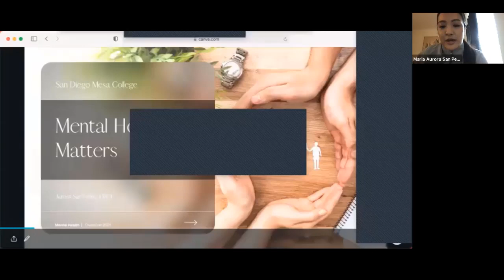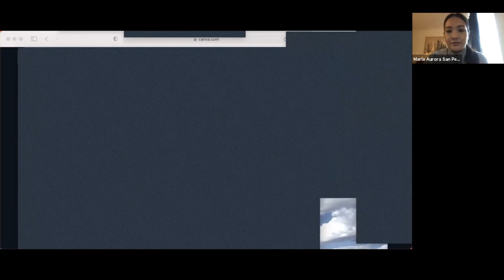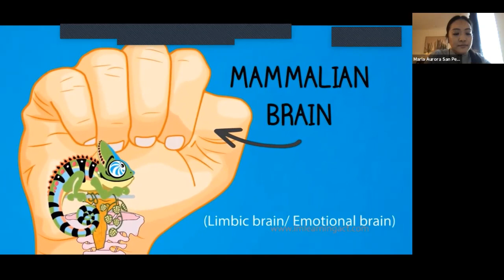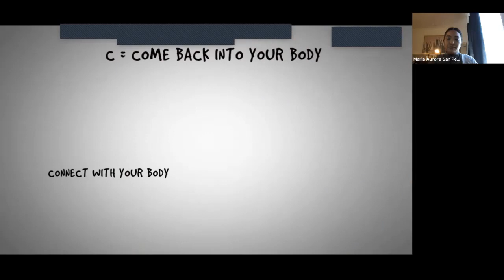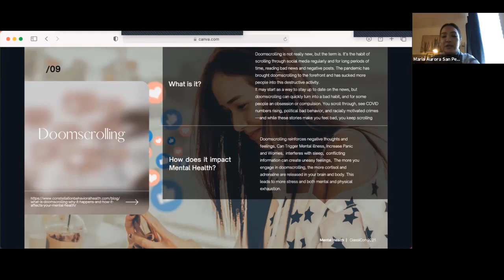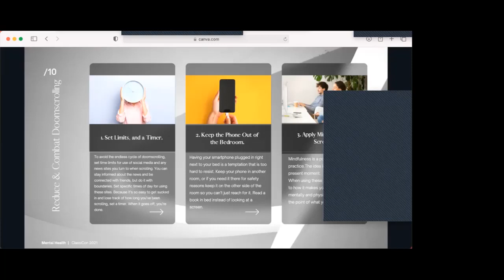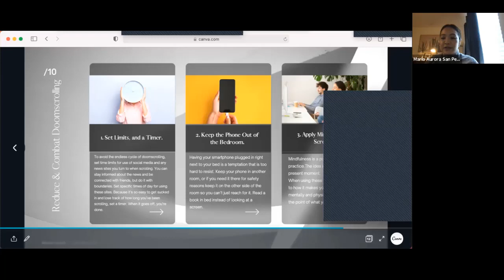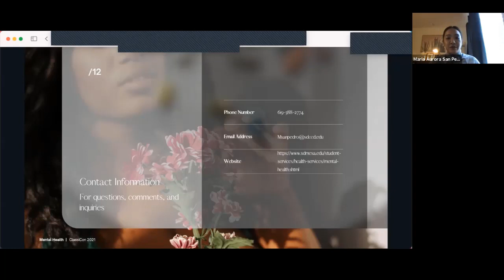ClassiCon 21' Mental Health Workshop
Resources and advice from a mental health expert.